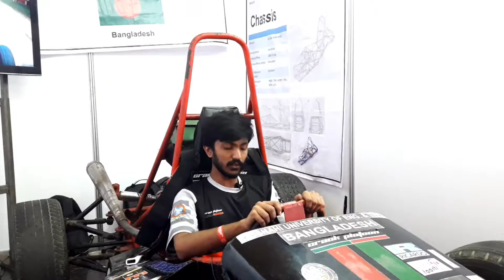বাই‌কের ই‌ঞ্জিন দি‌য়ে রেসিং কার বানা‌লো রু‌য়ে‌টের ছাত্ররা | Made in Bangladesh Cart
বাংলাদেশে তৈরি হবে রেসিং কার। তৈরি হবে সব পার্টসও। এমন স্বপ্ন দেখতেন রাজশাহী প্রকৌশল ও প্রযুক্তি বিশ্ববিদ্যালয়ের কয়েকজন শিক্ষার্থী। আর সেই স্বপ্নকে বাস্তবায়ন করতে আটজন মিলে প্রথম গঠন করেছিল টিম ক্র্যাক প্লাটুন নামে একটি দল। সেই দল এখন ৪০ জনে পৌঁছেছে।

ফর্মুলা স্টুডেন্ট রেসিং কারে সফলতার পর এবার তারা তৈরি করতে যাচ্ছেন ইলেকট্রিক ভেহিকেল। সেই গল্পই সময় নিউজের সঙ্গে শেয়ার করেছেন টিমের তিন সদস্য তানভীর শাহরিয়ার, জাহিদ হাসান ও মুসা মাহমুদ রানা।

নিজেদের সফলতা আর নতুন কাজ নিয়ে বেশ উচ্ছ্বসিত তারা। গল্প শুরু করলেন প্রথম থেকেই। ২০১৬ সালে যখন পথচলা শুরু করেন তখন এই টিমের সদস্য ছিল আটজন। তারা অটোমোবাইল নিয়ে কাজ শুরু করেন। প্রথমে তৈরি করেন চার চাকার একটি বাইক। সেটি নিয়ে ভারতে আয়োজিত কোয়াড বাইক ডিজাইন চ্যালেঞ্জ নামে একটি প্রতিযোগিতায়ও অংশগ্রহণ করেন। ওই প্রতিযোগিতায় মোট ২৪টি দল অংশগ্রহণ করে। এরমধ্যে ষষ্ঠ হয় ‘টিম ক্র্যাক প্লাটুন’। একই সঙ্গে বেস্ট ফ্যাশনেট টিমের উপাধিও পায় তারা।

এরপর তাদের কাজের গতি আরও বেড়ে যায়। সিদ্ধান্ত নেন আন্তর্জাতিক পর্যায়ে আরও বড় পরিসরে আয়োজিত কোনো প্রতিযোগিতায় অংশগ্রহণ করার। তবে এই প্রক্রিয়ার শুরুতে অনলাইন এক্সামে অংশগ্রহণ করতে হয়। জাপান, জার্মানি, চেক রিপাবলিক ও অস্ট্রিয়ার চারটি প্রতিযোগিতায় অংশগ্রহণের সুযোগ মেলে তাদের। টিম ক্র্যাক প্লাটুন সিদ্ধান্ত নেয় জাপানে আয়োজিত ‘স্টুডেন্ট ফর্মুলা জাপান’ শিরোনামের প্রতিযোগিতায় অংশগ্রহণের।

তবে ফর্মুলা স্টুডেন্ট রেসিং কার তৈরিতে যে যন্ত্রপাতির দরকার হয় সেগুলোর বেশিরভাগই বাংলাদেশে পাওয়া যায় না। প্রায় সব যন্ত্রপাতিই তাদের বিদেশ থেকে নিয়ে আসতে হয়েছে। যন্ত্রপাতি বিদেশ থেকে নিয়ে আসলেও সব যন্ত্র মডিফাই করে তারা তৈরি করেন ফর্মুলা স্টুডেন্ট রেসিং কার। এসব কাজ করেন নিজেদের বিশ্ববিদ্যালয়ের ল্যাবে।

তবে এতদূর পর্যন্ত পথচলা সহজ ছিল না টিম ক্র্যাক প্লাটুনের। জাপানের যে প্রতিযোগিতায় তারা অংশগ্রহণের সিদ্ধান্ত নিয়েছিলেন সেখানে রেজিস্ট্রেশনের জন্য দরকার ছিল প্রায় দেড় লাখ টাকার। কোথাও সহায়তা না পেয়ে তারা বিশ্ববিদ্যালয়ের শিক্ষার্থী ও নিজেদের পরিচিতজনদের থেকে এই টাকা সংগ্রহ করেন। অন্যদিকে গাড়ি তৈরিতে খরচ হয় প্রায় তিন লাখ টাকা। তার পুরোটাই অবশ্যই বহন করে বিশ্ববিদ্যালয় প্রশাসন।

কাঠখড় পুড়িয়ে গাড়ি তৈরির কাজ শেষ করলেও বিপত্তি ঘটে প্রতিযোগিতায় উপস্থিতি নিয়ে। কারণ ওই প্রতিযোগিতায় গাড়ি নিয়ে সশরীরে উপস্থিত হবে প্রতিযোগীদের। এজন্য দরকার হয় প্রায় ২৫ লাখ টাকা। অনেক চেষ্টার পর রানার বিডি ও আইডিয়া কমিউনিকেশন তাদের সহায়তা করে। তবে তখন সময়টা ডেডলাইনের কাছাকাছি। গাড়িটি দ্রুত জাপান পাঠানোর সব প্রক্রিয়াও শেষ করেন তারা। হংকং হয়ে জাপান নিয়ে যাওয়ার কথা ছিল গাড়িটি। তবে ওই সময়ে হংকংয়ে টাইফুন হওয়ায় আটকে যায় গাড়িটি জাপানে প্রদর্শন করার প্রক্রিয়ায়। টিম ক্র্যাক প্লাটুনসহ বিশ্বের বিভিন্ন দেশের সাতটি টিমের গাড়ি আটকে যায় হংকংয়ে ট্রানজিট সমস্যায়। প্রতিযোগিতায় শেষ পর্যন্ত গাড়িটি হাজির করতে না পারলেও ১১৪টি দলের মধ্যে ৮১তম হয় জাহিদদের টিম।

পরিবেশ বিপর্যয় ও জীবাশ্ম জ্বালানি নিয়ে যখন সারা বিশ্ব উদ্বিগ্ন সেই মুহূর্তে তারা কাজ শুরু করেছেন ইলেক্ট্রিক ভেহিকেল নির্মাণে। নতুন এ প্রজেক্ট নিয়ে বেশ আশাবাদী ৪০ জনের টিম ক্র্যাক প্লাটুন। আগেরবার নানা সংকটে পিছিয়ে পড়লেও এবার নতুন গতিতে এগিয়ে যেতে চান তারা। তবে এবার যাতে আর্থিক সংকটের কারণে প্রজেক্ট মুখ থুবড়ে না পড়ে সেজন্য সবার সহযোগিতা কামনা করেছেন তারা। চাইলে আপনিও তাদের সহায়তা করতে পারেন। তাদের সহায়তা পাঠানোর ঠিকানা:

অ্যাকাউন্ট নাম: টিম ক্র্যাক প্লাটুন
অ্যাকাউন্ট নম্বর: ১৬৫৫৬
রূপালী ব্যাংক
সাহেব বাজার কর্পোরেট শাখা, রাজশাহী।